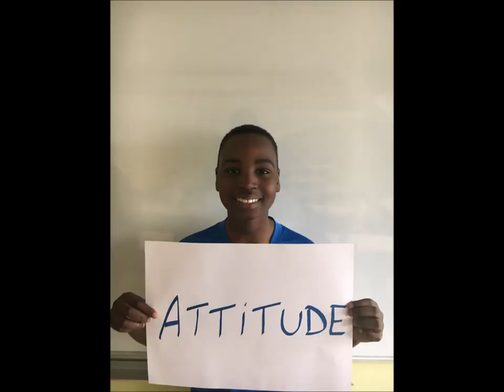Klavertje 3 - KRC Genk daagt je uit